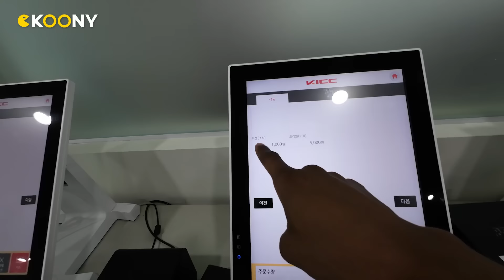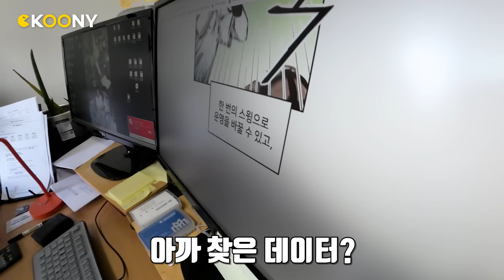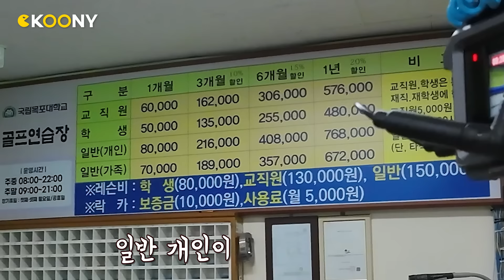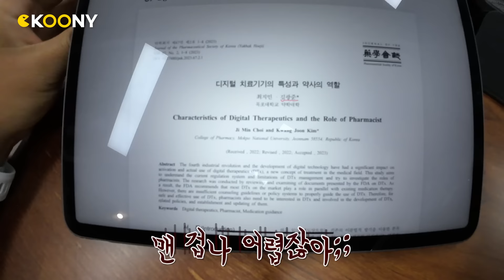지방대에서 영어로 말걸면 생기는 일 ㅋㅋ요즘 대학 미쳤네, 로드쇼 목포대학 편 (미국인 반응)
지난번 연대에 이어 이번에는 지방대(국립목포대학교)를 방문해 봤습니다
지방대는 처음이었는데 뜻밖의 반전!

※본 영상은 목포대학교의 제작지원을 받았습니다.